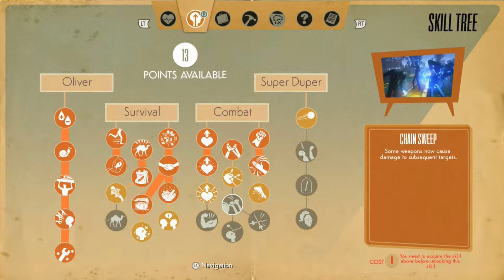We Happy Few Playthrough | Part 76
What is We Happy Few?

We Happy Few is an action-adventure game developed by Compulsion Games and published by Gearbox Publishing for Microsoft Windows, PlayStation 4, and Xbox One.

Played from a first-person perspective, the game combines role-playing, survival, and light roguelike elements. Taking place within the mid-1930s, following an alternative version of World War II, players take control over one of three characters, each of whom seek to complete a personal task while escaping the fictional city of Wellington Wells.

A crumbling dystopia on the verge of societal collapse, due to the overuse of a hallucinogenic drug that keeps its inhabitants blissfully unaware about the truth of their world, while leaving them easily manipulated and lacking morals.

We Happy Few is an action game played from the first-person perspective that includes elements of stealth and survival games. In single-player mode, players control one of three characters in the game's three different acts, each having their own skills and abilities, and their own reasons for escaping the village of Wellington Wells.

There is Arthur Hastings, a well-balanced character adept at crafting weapons; Sally Boyle, adept at sneaking and crafting chemical concoctions; and Ollie Starkey, a strong melee fighter adept at crafting powerful explosives.

The game uses procedural generation to create the layouts of some parts of the game world at the start of each playthrough. Each Act presents the player with a main story goal, with a series of main quests to follow, but several optional side quests can also be completed to gain additional rewards.

Completing objectives can earn the player-character rewards as well as skill points which the player can allocate among a skill tree to improve the character's attributes or give them new abilities.

Throughout the game, the player can collect melee weapons, items, food and drink, and wealth. Items are used to craft various tools to help progress in the world or medication, like lockpicks or healing salves. Food is used to maintain nourishment or thirst; staying nourished improves certain character attributes, while being hungry or thirsty can negatively impact these attributes.

The player also must make sure the character gets rest to also maintain these attributes. The player is able to gain access to safe houses for recovery as well as to fast travel between other unlocked safe houses. Wealth can be used or gained through various vendors in exchange for items.

A core element of We Happy Few is Joy, an addictive hallucinogenic drug used by most of the citizens of Wellington Wells. If the player opts to have their character use Joy, they will see the town in a colorful, joyful environment, and will be able to walk through the town without attracting undue attention from its citizens, but this does impair some of the character's abilities.

As their Joy depletes, the town will revert to its dismal, war-torn state, and while the character will have full control of their abilities, they will be seen as a "downer", an enemy of Wellington Wells, and either must fight off the "Wellies" police force through melee, or use stealth to sneak around the town; furthermore, the player-character will suffer withdrawal effects from coming off Joy, impacting their health and thirst.

Should the player-character take too much damage from enemies or the environment, they will have to restart at a recent checkpoint. Optionally, the game allows the player to enable permadeath, requiring them to restart the game should the player-character die.

The player also must consider the type of residents in each district within Wellington Wells and make sure they also do not stand out due to clothing or other appearance aspects. Residents of a wealthy district may become suspicious of the player-character if they are dressed in rags, even if they have taken their Joy.

A sandbox mode will be added as a free update to We Happy Few some time after its release. The sandbox mode is an infinite play mode that allows the player to customize some facets of the game's world before starting a game to make it closer to a survival game, such as making hunger and thirst lead to character death if they are not remedied or changing the availability of certain items in the environment.